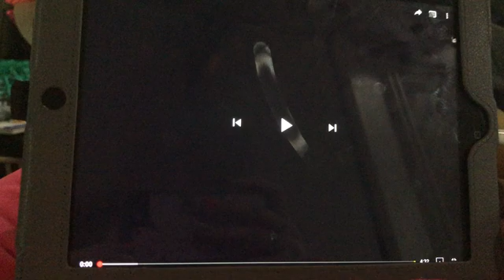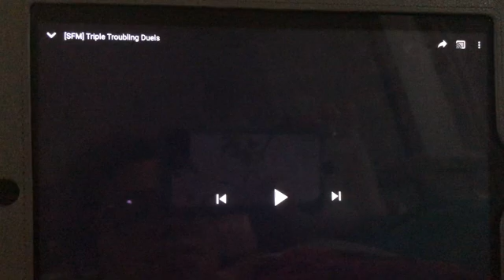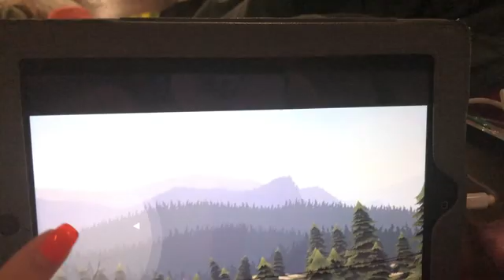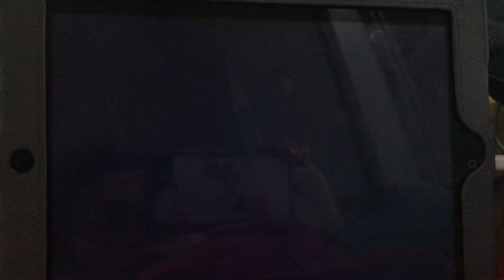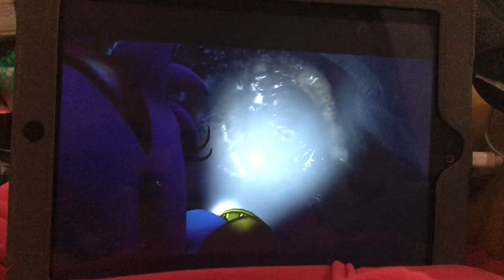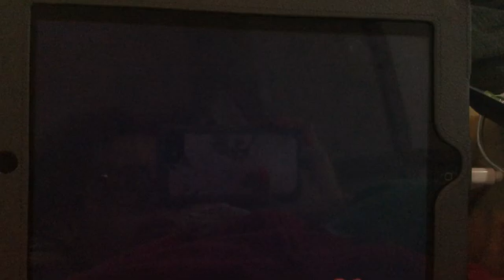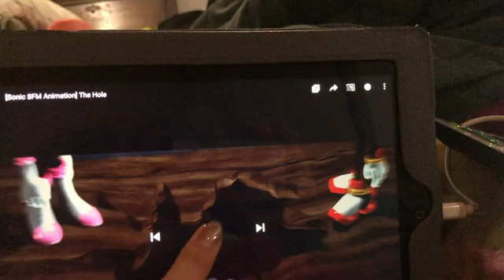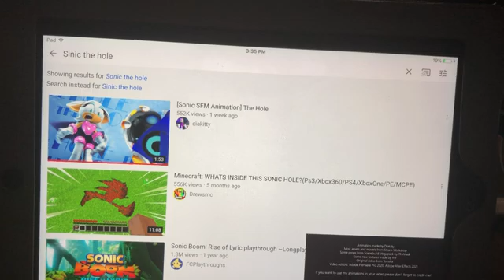Cream and Cheese’s Reaction to Sonic Animations: [SFM] Triple Troubling Duels, Sonic in Jurassic-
-Park: T-Rex Breakout and [Sonic SFM Animation]: The Hole: 4 friends!

Cream the Rabbit: I invited Miss Bella the Hedgehog, Toffee the Rabbit, Miss Carly Maurice the Chipmunk and Clover Maurice the Rabbit for the 3 video reactions!

Cheese the Chao: Chao! Chao! Chao!

[SFM] Triple Troubling Duels’ Description: Amy, Tails and Knuckles challenge Sonic to 3 separate duels, who is going to win?